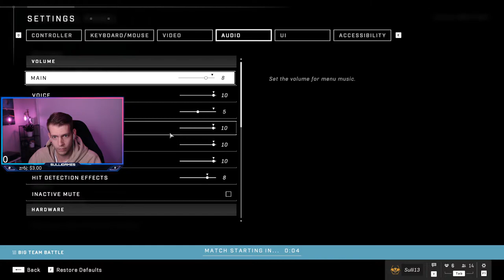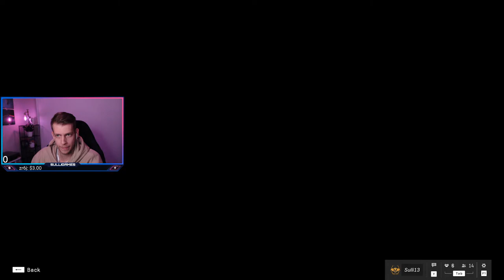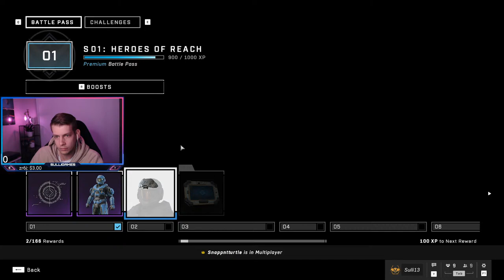🔴SULLI AND THE DSG CREW PLAY HALO INFINITE LIVE🔴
Streams Monday, Wednesday, Saturday @ 9:00pm EST!!